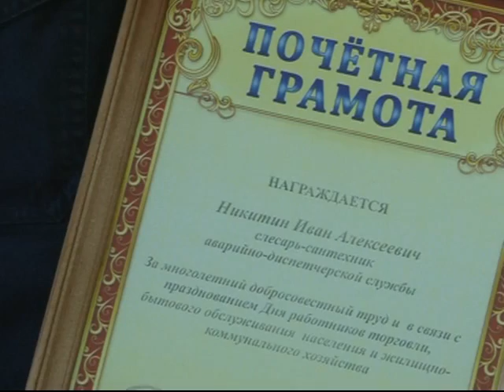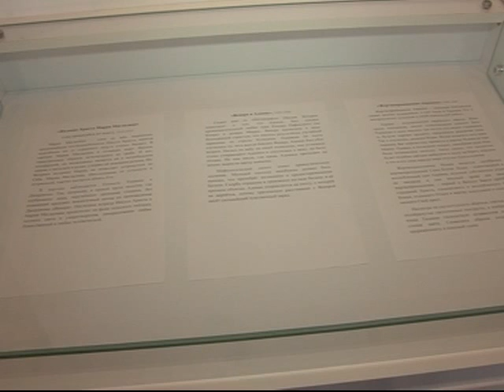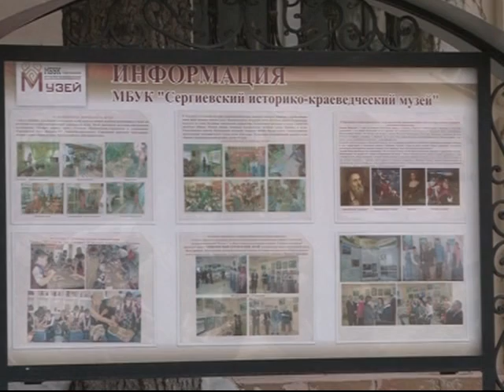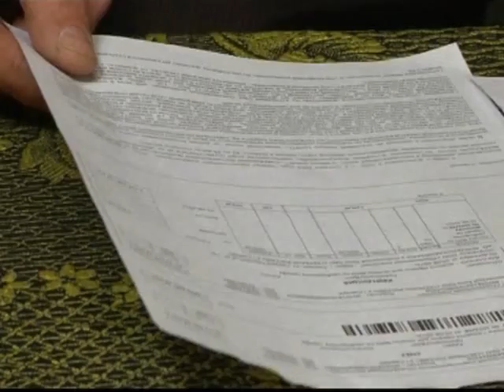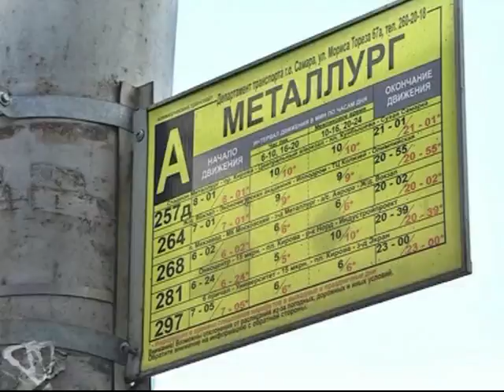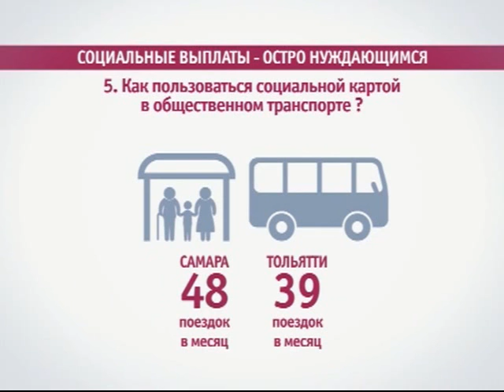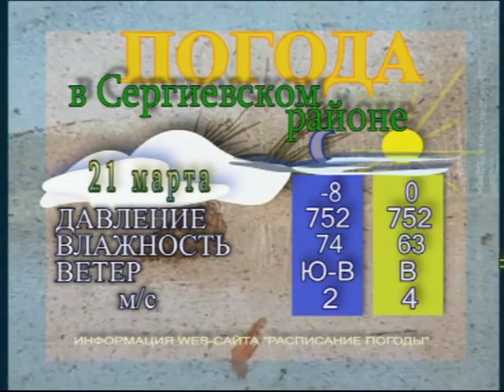Информационный выпуск 20 03 17